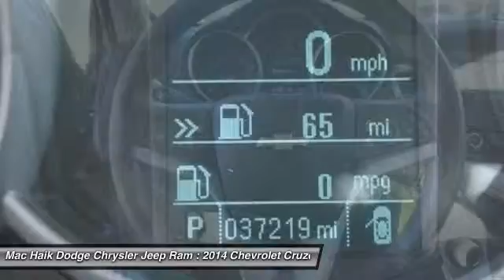2014 Chevrolet Cruze Temple TX 315301A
2014 Chevrolet Cruze 1LT - $13922

5255 I H 35 South

Don't miss this 2014 Chevrolet Cruze. It's equipped with Automatic transmission and features a BLUE exterior. With 37091 miles, You'll want to take this 4dr car home. Make a great choice today.